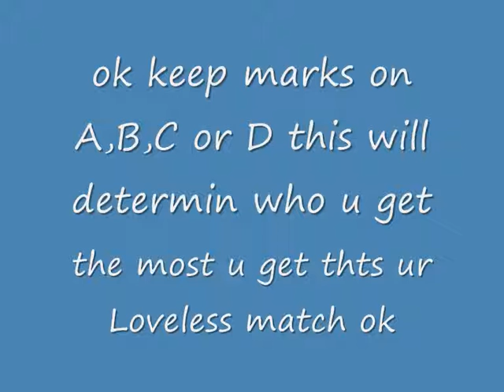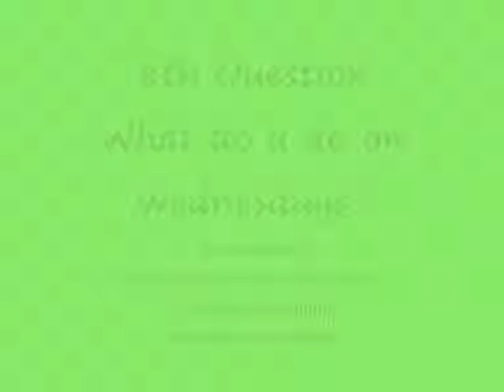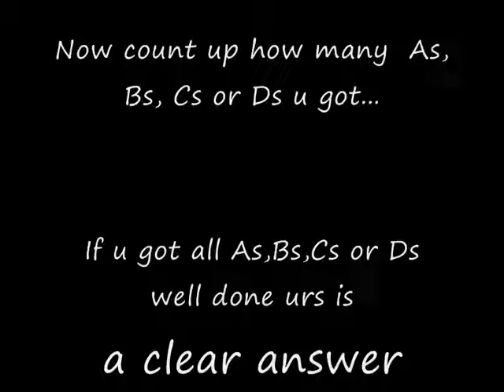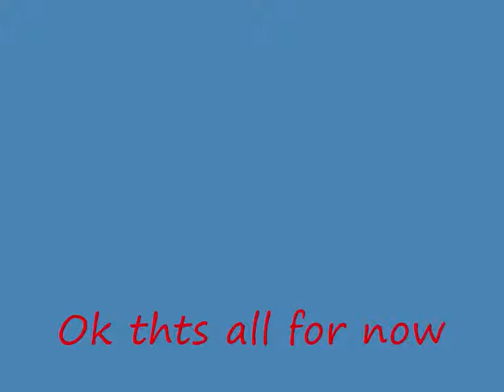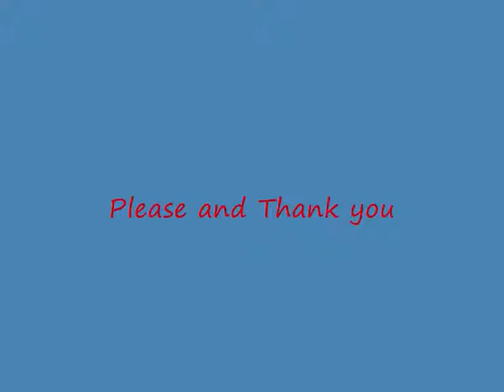Which loveless charecter will it be?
U will either get.

Soubi, Ritsuka, Kio or Seimie